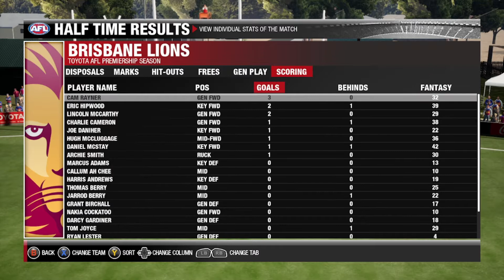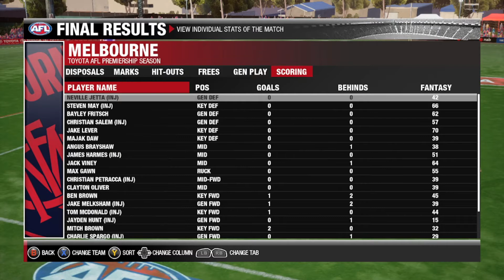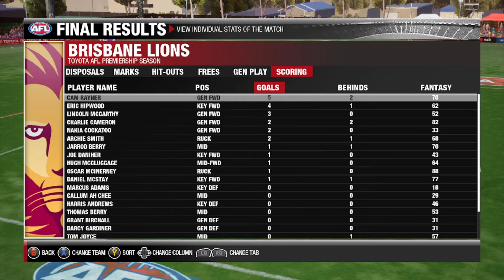Afl Evolution Brisbane Lions Career Mode Round 12 VS Melbourne (Alice Springs Thumping?)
IN
C.Rayner
G.Birchall
T.Joyce
OUT
C.Ballenden(Omitted)
N.Answerth(Omitted)
B.Starcevich(Managed)